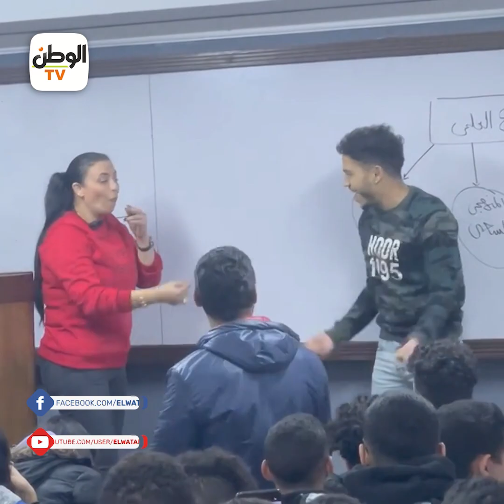«ميس سماح» مدرسة عاملة قلبان.. «بتدي طلابها ذهب ودولارات وبترقص معاهم»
مونتاج: محمد عبد المعز